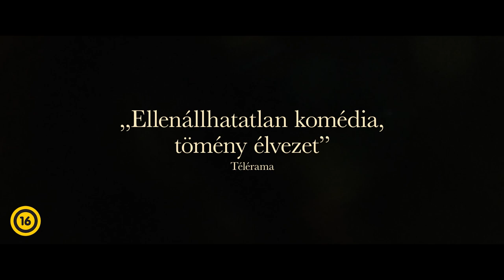Egy röpke románc naplója feliratos előzetes (16)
A laza és független egyedülálló anya, Charlotte és a szorongó, nős Simon szenvedélyes viszonyba kezdenek. Már a kezdet kezdetén megállapodnak abban, hogy kapcsolatuk pusztán a testiségről szólhat majd. Egyetértenek abban, hogy nincs közös jövőjük, mégis egyre jobban kezdenek kötődni egymáshoz.

A Chronique d'une liaison passagère Párizsban játszódó, hamisítatlanul francia hangulatú vígjáték-dráma sok könnyel és nevetéssel, melyben örömteli pillanatok váltakoznak a fájdalommal, de az összetört szívek, a fájdalom és a melankólia mellett mindig megjelenik a humor, az életigenlés és az optimizmus is.

Chronique d'une liaison passagère | francia film eredeti nyelven, magyar felirattal | 2022 | 100 perc

Rendezte:
Emmanuel Mouret

Szereplők:
Sandrine Kiberlain
Vincent Macaigne
Georgia Scalliet
Forgatókönyvíró:
Pierre Giraud, Emmanuel Mouret
Operatőr:
Laurent Desmet
Producer:
Frédéric Niedermayer
Vágó:
Martial Salomon

Bemutató:
2023. március 16.